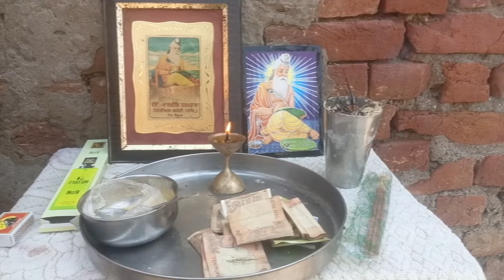Bhagwan valmiki g de pragat divas de khushi vich langer laia pind Laieval Nakodar